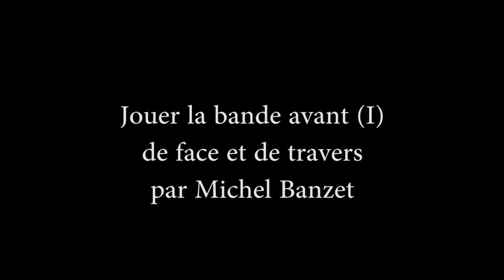Les cours du mercredi N°12 : Bande avant (I) de face ou de travers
Le Billard Club de Pézenas organise le mercredi des cours pour ses adhérents, qu'ils soient joueurs débutants (y compris initiation) ou confirmés. Cette semaine l'ancien Master Michel Banzet nous montre comment calculer un point joué par bande avant, de face ou de travers.